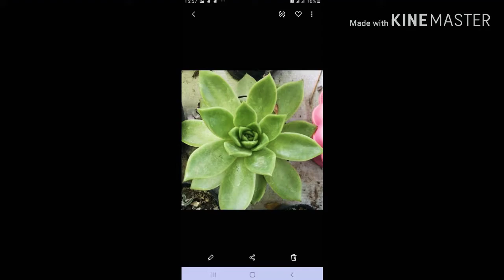Mini collection of succulents🌱|| some from propagation💚